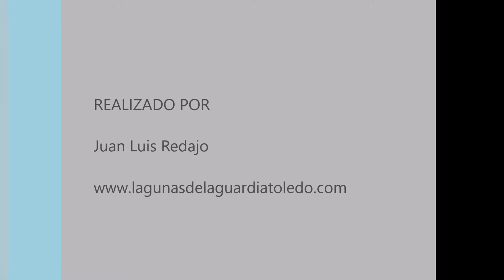Aves en las lagunas de La Guardia (Toledo) 19-8-2018